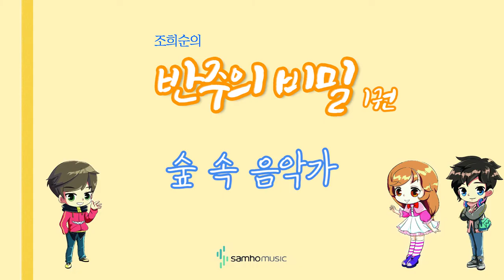조희순의 반주의 비밀 1권) 숲 속 음악가 AR. 삼호뮤직 출판사 [조희순 교수 | JOY쌤]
이번 영상은 새로 나온 '반주의 비밀' 1권에 수록된 "숲 속 음악가" 라는 곡입니다!